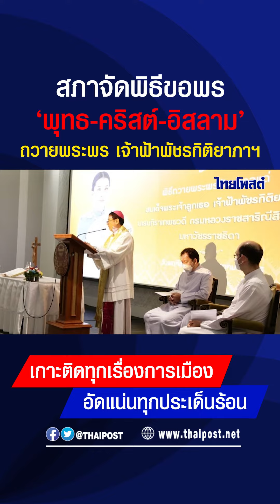สภาจัดพิธีขอพร 'พุทธ-คริสต์-อิสลาม' ถวายพระพร เจ้าฟ้าพัชรกิติยาภาฯ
สภาจัดพิธีขอพร
'พุทธ-คริสต์-อิสลาม'
ถวายพระพร เจ้าฟ้าพัชรกิติยาภาฯ